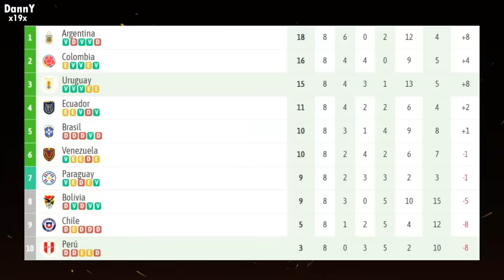"PERU NO TIENE NADA" PERIODISTAS URUGUAYOS CONFIADOS de GANAR en LIMA ante PERU VS URUGUAY HOY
peru uruguay hoy, prensa uruguaya, reacciones, seleccion peruana, fossati, prensa uruguaya habla de peru